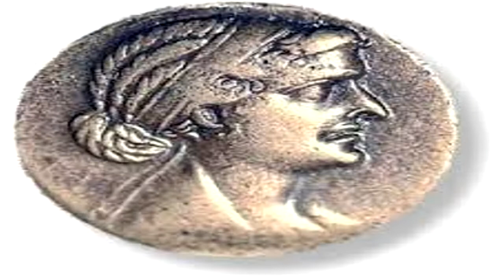Nefertiti 1ª parte